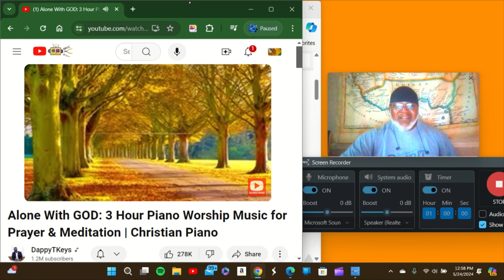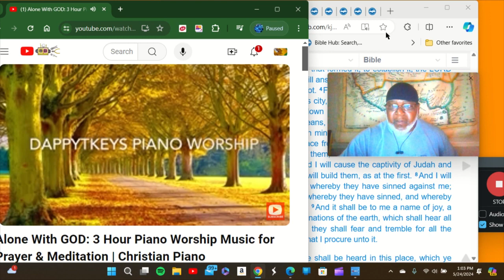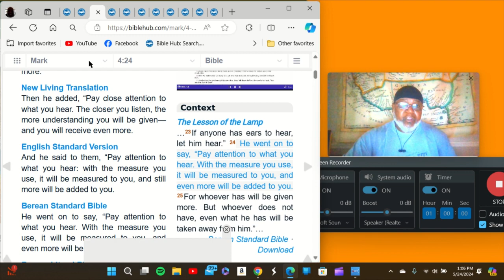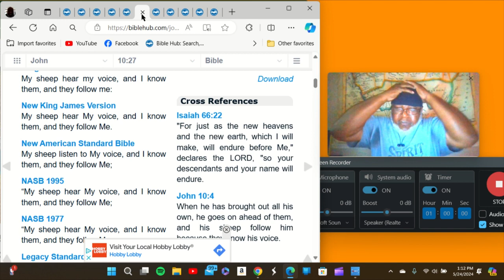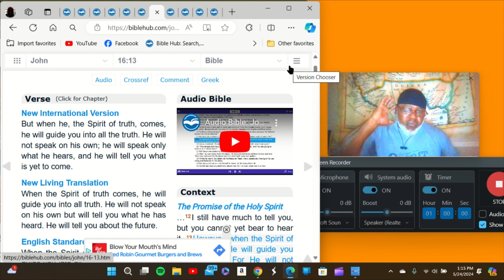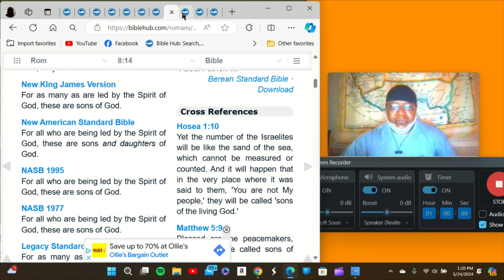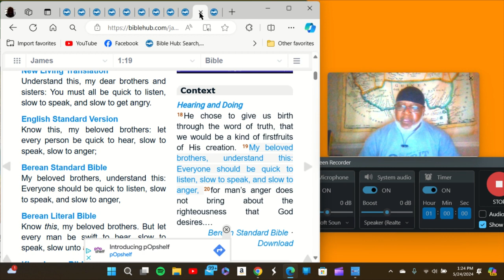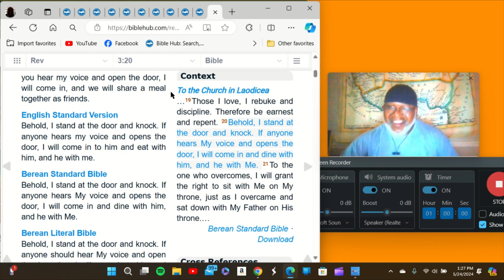TURN UP THE VOLUME! HEARING YAHUAH SPEAK